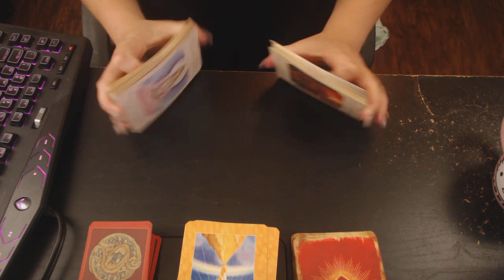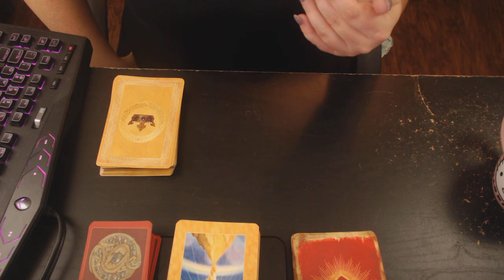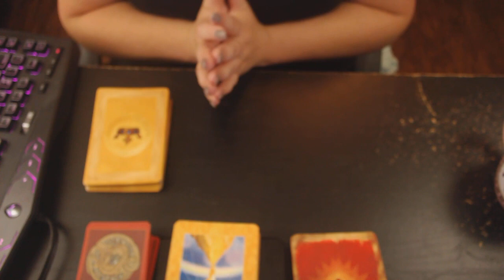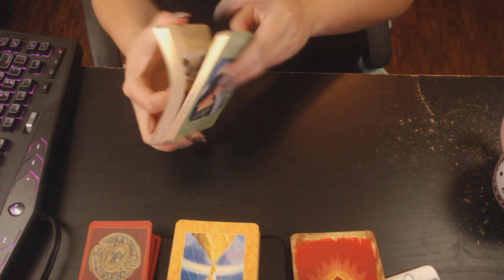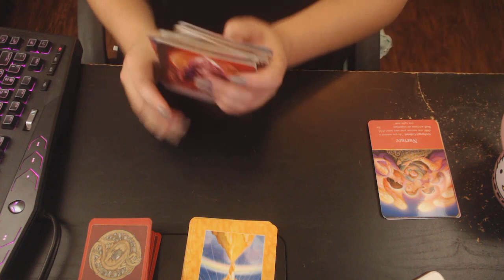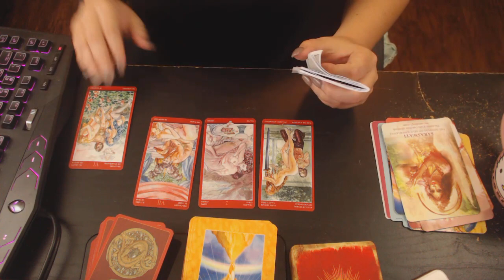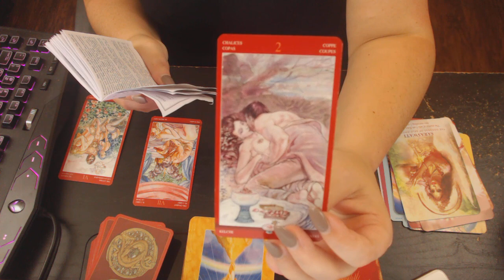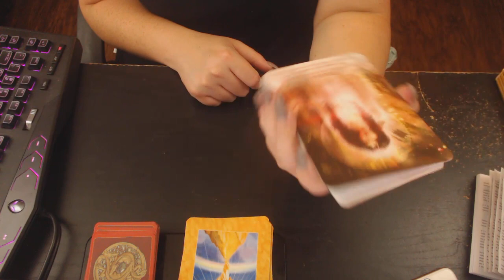Twin Flame Daily Reading 08/03/2018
Tarot Readings:

1 hour of tarot reading via phone, skype, or video=$60.00
2 tarot questions emailed=$15.00
3 tarot questions emailed=$20.00
twin flame questions emailed (3)=$20.00
1 1/2 hours twin flame knowledge with 1 tarot reading/ phone, skype, or video=$70.00
1 1/2 hour enlightenment knowledge with 1 tarot reading / phone, skype, or video=$70.00
*Any questions or concerns can be emailed before or after purchase. No refunds.*

Life Coaching:

1 hour of life coaching with outlined goals= $65.00
1 month of life coaching with follow up=$350.00 / this package includes 1 hour phone call each week, 1 hour tarot read each week, outlined goals for the month.
3 months of life coaching with follow up=$900.00 / this package includes 1 hour phone call each week, 1 hour tarot read each week, outlined goals for each month.

*Any questions or concerns can be emailed before or after purchase.